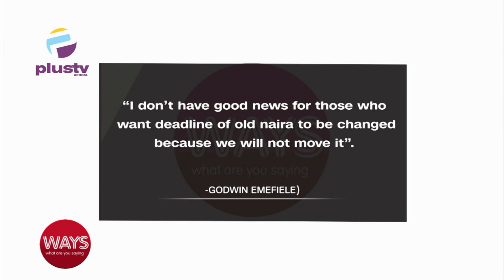Discussing The Old Naira Notes VS New Naira Notes